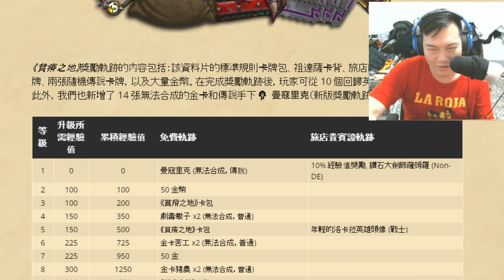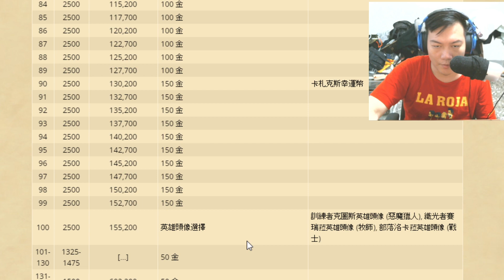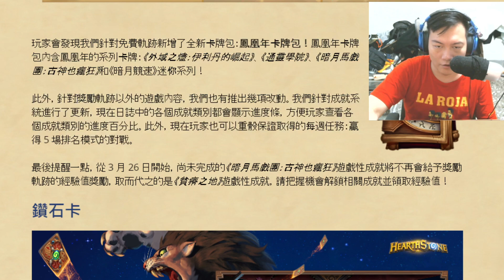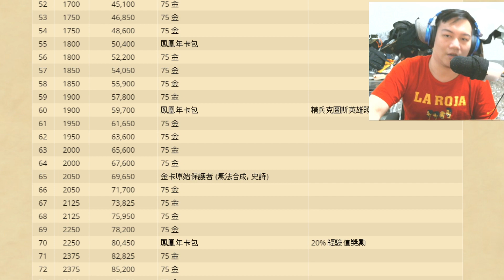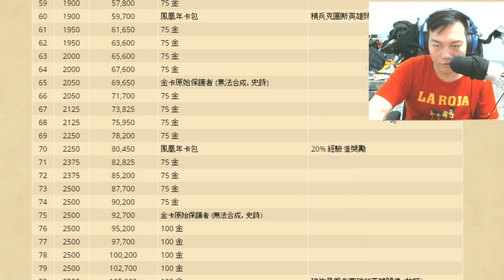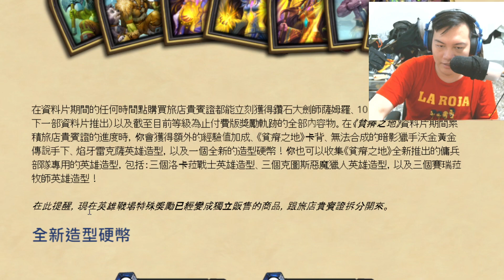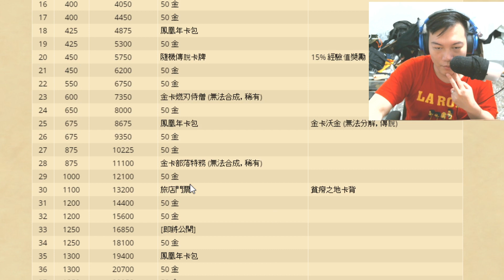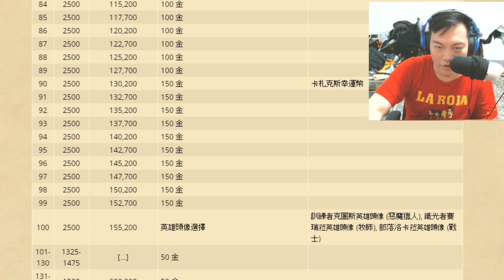[爐石] 獎勵軌跡之鑽卡現身 | 貧瘠之地 更新